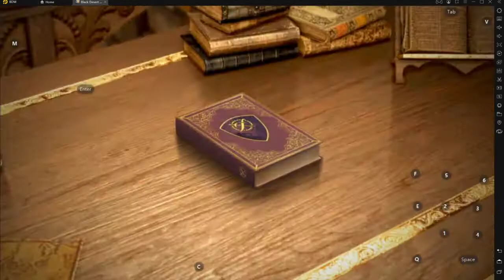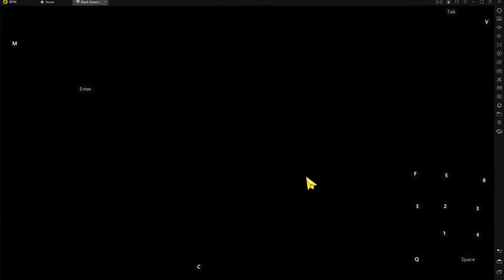Content Creators BoTS Showdown~!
RAW TRASH TALK VIDEO!